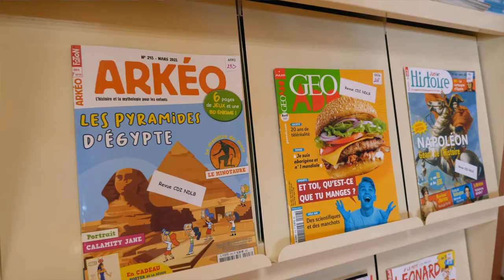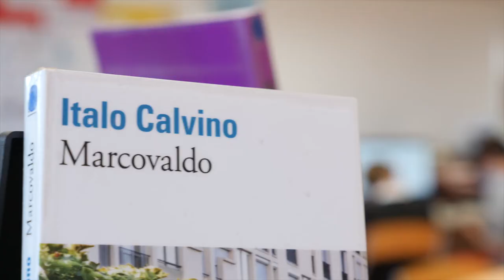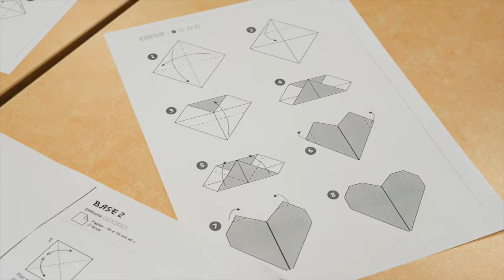Le CDI du collège Notre Dame La Blanche